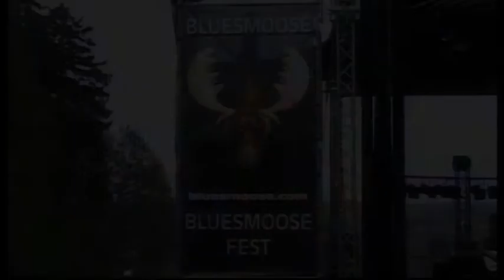Ben Poole - Lets go upstairs @ Bluesmoose fest 2012